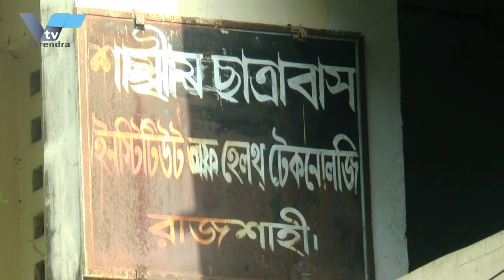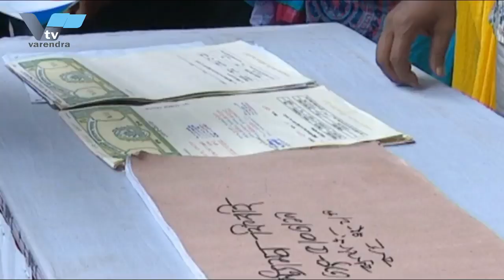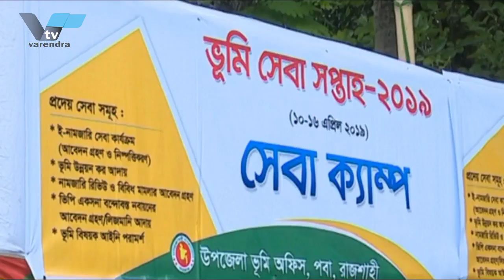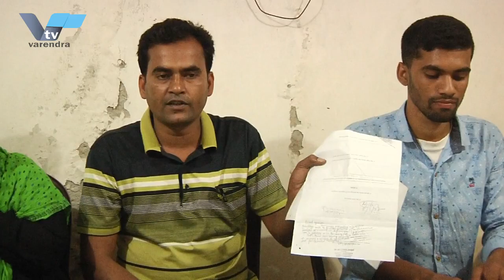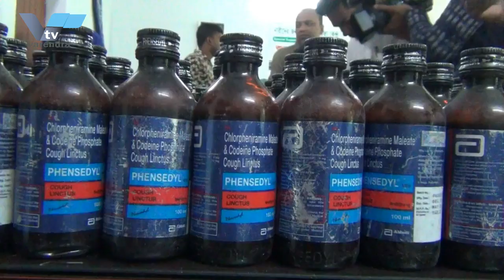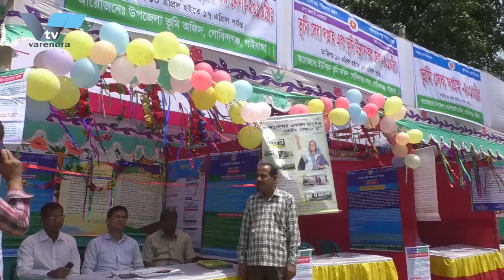ছাএ লীগ এর দুই পক্ষে মারামরি ঘটনাই অই এচ টি বন্ধ